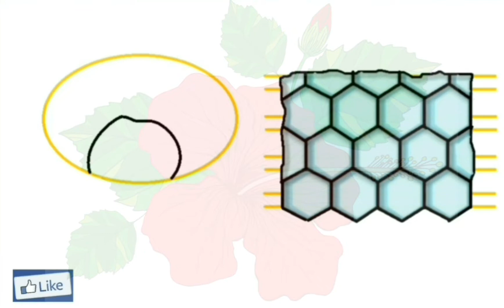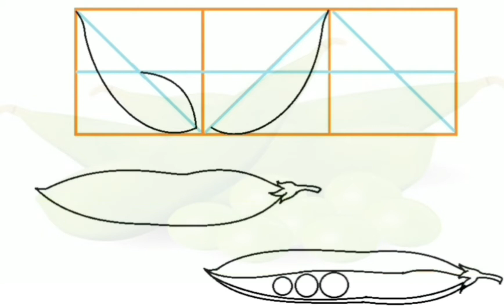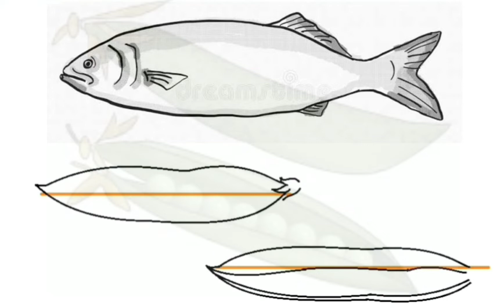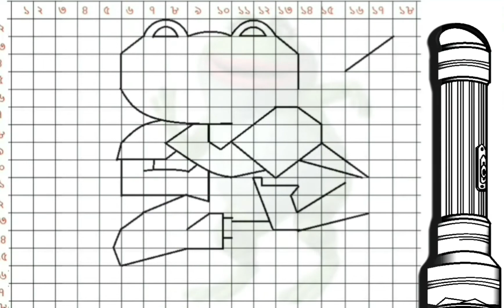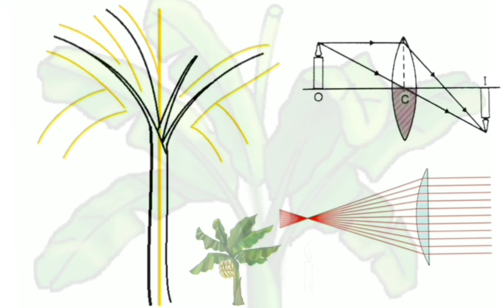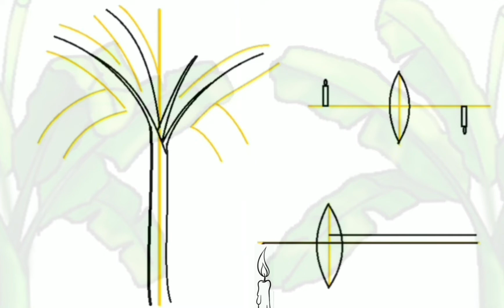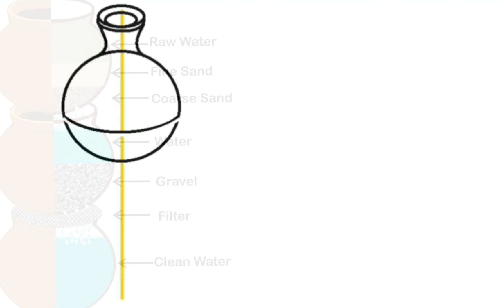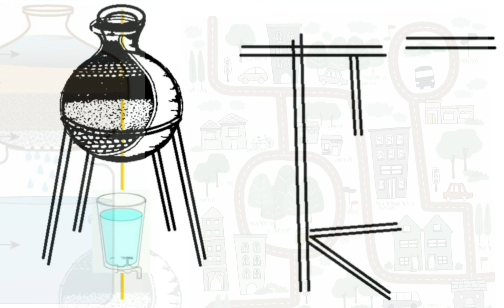চতুৰ্থ শ্ৰেণী, ছবি আৰু ৰং | অসম জাতীয় বিদ্যালয় | সহজে আকোঁ আহা Assam Jatiya Bidyalay, A Step by Step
A child enters the world of education through paint and pencil. In fact, a child's first start is with pictures, followed by going to school. Ankur, enrolled in pre-primary. In today's conscious society, everyone is conscious about education. There is nothing less than going to art school in the race of competition brought about by awareness, rushing to tutoring, thinking that films will not interfere in the hope of getting marks.
There are many different types of festivals and festivals in the country. There are many different types of festivals and festivals in the country.
In such a context, the picture books of the classes published by "Assam National School" are of high quality in the overall development of children. Every step of drawing is engraved in detail on each page with detailed information. All you have to do is read and understand the pictures and master the instructions.
But the question is why did I make the video? In fact, I have been running an art school for 20/25 years. I also enroll first or second grade students (whether they can draw).  There is always pressure from parents to enroll children of the same age. Children who do not know how to hold scales in sprouts, pre-primary or other grades or who do not learn to draw some proper marks can be taught not to paint outside by holding hands for several days.In fact, I hope you will become a real warrior in a very short time if you don't neglect the picture books (("Akbaks" are more important)) provided by the school.

draw,
giraffe draw step by step,
tortoise draw step by step,
how to draw chibi,
draw steps in perspective,
how to draw stairs step by step,
how to draw youtube,
how to draw steps in perspective,
draw so cute,
draw stairs,
draw sonic,
draw peppa